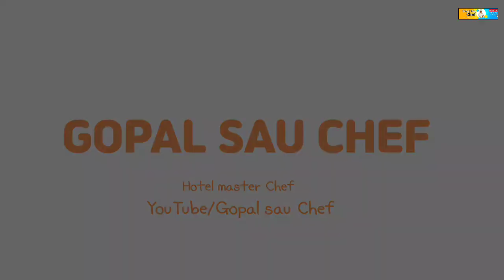जैतून चिकन टिक्का | Jaitooni Murgh Tikka | Zaitooni Chicken kabab Easy Recipe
Namaskar hamara YouTube channel mein aap Sabko Swagat hai ,

Simple, Easy and Authentic Indian 5 star hotels Foods Recipes :)
My name is Gopal chef, I am the host of this channel (Gopal Sau Chef).  I  Prepared the indian food which is served in a 5 star hotels and restaurant. Mostly I prepared the indian  ,Chinese,Tandoor food and in my YouTube channel you can watch the different  variety of foods items.I tell all this in the food and post the complete video of its recipes on YouTube. I share with you

By watching our video, you can learn the recipe of food very easily and can also remember it.